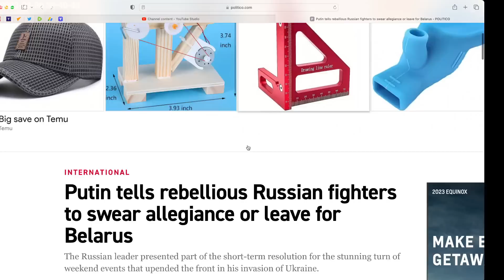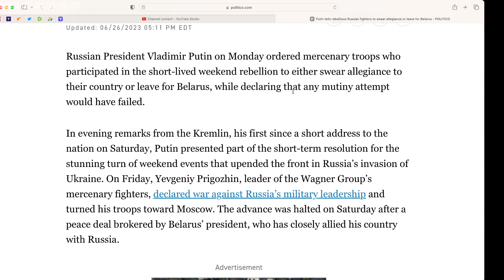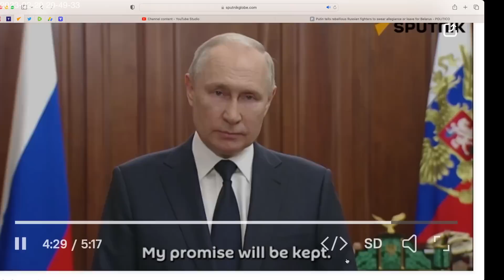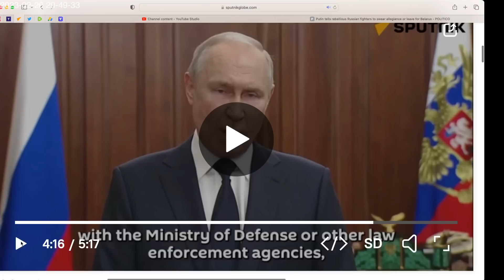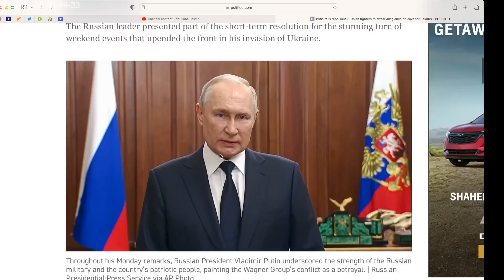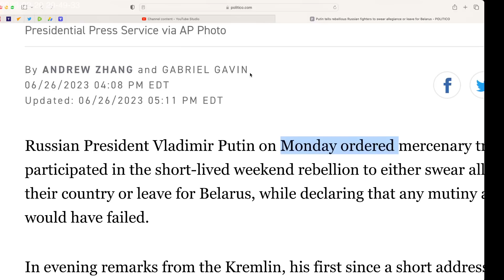Politico lies by omission. Contrast what Putin said (video provided) with what the article claims.